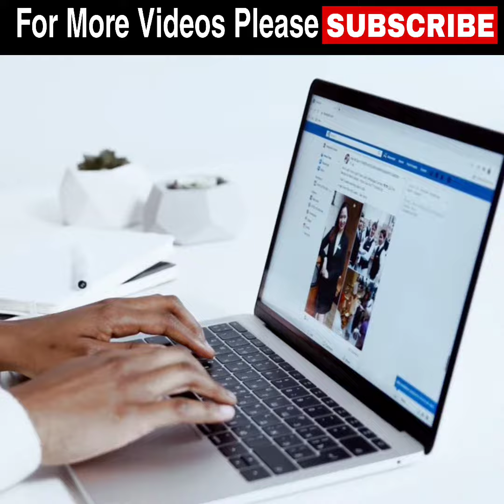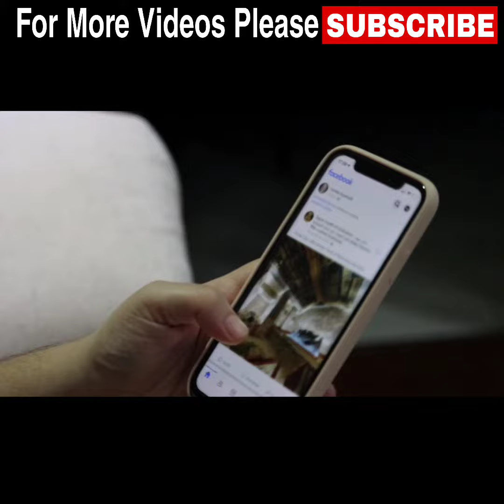7 longest bridges of world 2 amazing facts/दुनिया के 7 सबसे लंबे ब्रिज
7 longest bridges of world 2 amazing facts/दुनिया के 7 सबसे लंबे ब्रिज
Dunia ki 7 sabse lambi bridge

खोई हुई रिंग फेसबुक पर मिली
Khoi hui ring social media par mili
Khoi hui ring 46 shal baad facebook par mili

NOTE:ALL VIDEOS, IMAGES SHOWING IN THIS VIDEO COPYRIGHTED FROM RESPECTED OWNER,
IAM NOT OWNER OF THAT ALL.